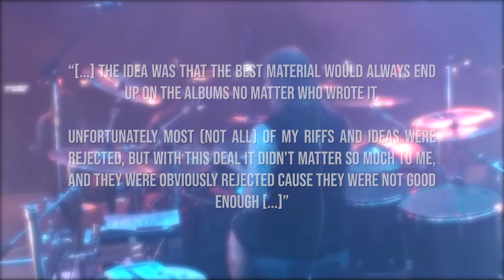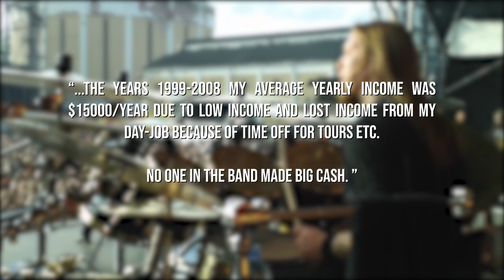Drummer Fredrik Andersson Apologizes To AMON AMARTH | Breaking News | Metal Injection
Ex-AMON AMARTH Drummer Fredrik Andersson Apologizes To Ex-Bandmates For Causing Them "Grievance"